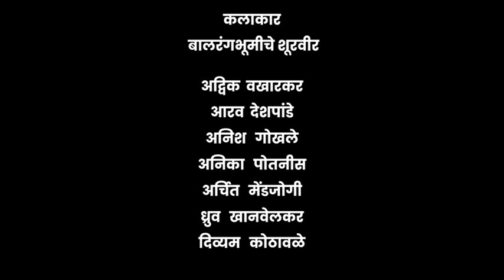Chocolate cha Bangla ani Rakshas | Children Drama | Little Theatre | Summer Camp 2024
🎭 Little Theatre Summer Camp Presents: Chocolate Cha Bangla Ani Rakshas! 🎭

Stills
Welcome to the magical world of the Little Theatre Summer Camp! Our talented young stars have been working hard all summer to bring you an enchanting drama that you won't want to miss.

🍫 Chocolate Cha Bangla Ani Rakshas 🍫 is a delightful tale filled with adventure, laughter, and a touch of mystery. Watch as our young performers bring this story to life with their boundless energy and creativity. From colorful costumes to captivating performances, this drama has it all!

👧👦 Meet Our Little Stars: Get ready to be amazed by the incredible talents of our summer camp participants. These budding actors and actresses have poured their hearts into every scene, making this performance truly special.

🌟 Highlights:
Amazing Performances: Witness the future stars of the stage in action.
Vibrant Costumes: Enjoy the visual feast of beautiful and imaginative costumes.
Engaging Story: Follow the captivating plot of Chocolate Cha Bangla Ani Rakshas, a story that will keep you on the edge of your seat.
🎬 Behind the Scenes: Don't miss our exclusive behind-the-scenes footage where you can see the hard work and fun that went into making this drama a success.

👍 Like, Comment, and Subscribe: If you enjoy the video, please give it a thumbs up, leave a comment to encourage our young actors, and subscribe to our channel for more amazing performances!

Join us on this magical journey and support the incredible talent of our young performers. Your views, likes, and comments mean the world to them!

Produced  by - Little Theatre and Curtain Raiser Entertainment
Directed by - Nameeta Wagle Girkar